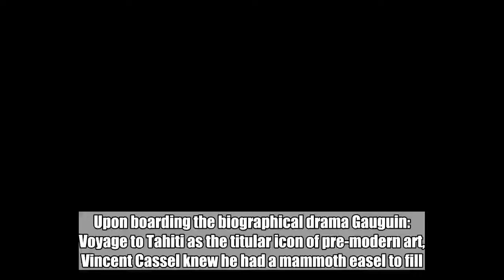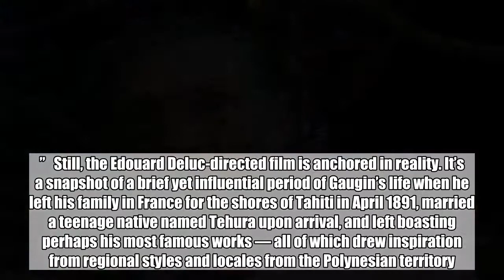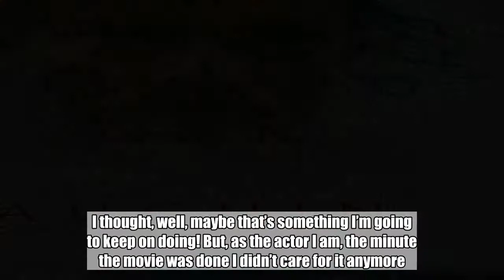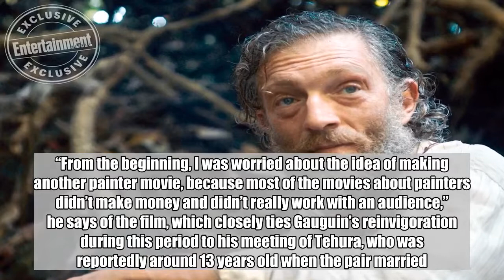Vincent Cassel makes waves remixing scandalous art history in Gauguin trailer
Upon boarding the biographical drama Gauguin: Voyage to Tahiti as the titular icon of pre-modern art, Vincent Cassel knew he had a mammoth easel to fill. But like any great artist, the French actor wasn’t about to hew to tradition when it came to his vision for retelling the post-Impressionist’s story — and EW has an exclusive look the results in the trailer above.   “Biopics are always a lie somehow. The idea is to make a movie, not a book about somebody’s life,” the Black Swan star tells EW of the way the ambitious film paints an embellished portrait of the famed painter, an interpretation Cassel conjured from his own imagination. “[Playing] a character like Gauguin — unlike Muhammad Ali or Edith Piaf or any other people [whose lives became biopics] where we have video and precise traces of who they were — you can invent things. I guess that’s what we did sometimes: We invented his story, and we kept going in that direction.”   Still, the Edouard Deluc-directed film is anchored in reality. It’s a snapshot of a brief yet influential period of Gaugin’s life when he left his family in France for the shores of Tahiti in April 1891, married a teenage native named Tehura upon arrival, and left boasting perhaps his most famous works — all of which drew inspiration from regional styles and locales from the Polynesian territory. Cassel admits he’s never fancied himself an ace painter, but preparing for the part ignited a flame of artistic passion within him. Enough that, to avoid looking “stupid” while holding a brush on camera, he took up painting lessons.   “For the whole movie, I was painting,” he recalls. “It was a way for me to stay in character, and I got pretty obsessed. I thought, well, maybe that’s something I’m going to keep on doing! But, as the actor I am, the minute the movie was done I didn’t care for it anymore.” One thing that stayed etched in his mind was Gauguin’s struggle between familial duty and creative hunger, something that makes for a timeless piece which casual audiences and starving artists alike can readily absorb without knowledge of the painter’s history.   “From the beginning, I was worried about the idea of making another painter movie, because most of the movies about painters didn’t make money and didn’t really work with an audience,” he says of the film, which closely ties Gauguin’s reinvigoration during this period to his meeting of Tehura, who was reportedly around 13 years old when the pair married. “I was focused on the idea of making a movie not about a known painter, but a movie that even people who didn’t know about Gauguin or know about painting would be interested by.… There’s nothing that comes from the past, no references about something we should have known as an audience we should have known about. It was always about the present of the guy.”  Cohen Media Group   While undoubtedly a catalyst in Gauguin’s life, in the eyes of some, Tehura’s age puts a problematic stain on the artist’s career. Cassel antici